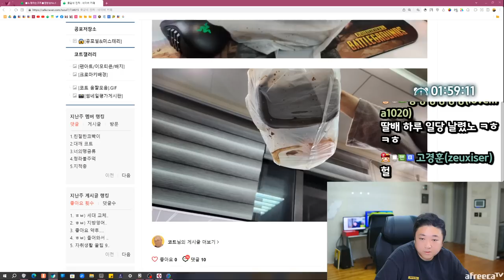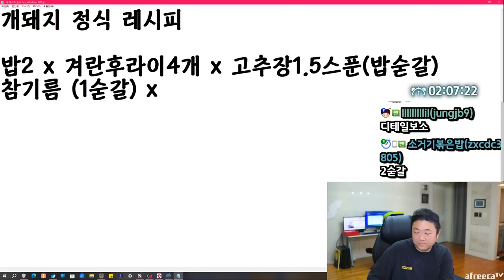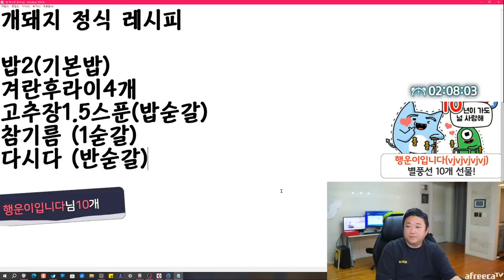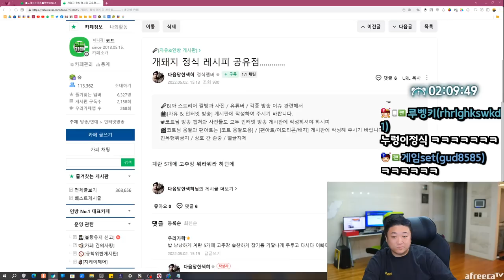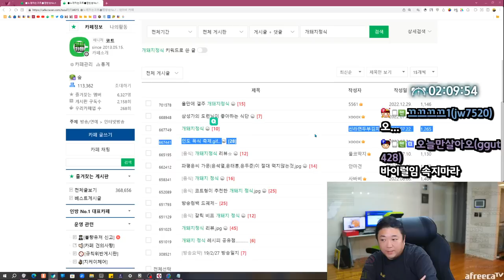코트의 눈물겨운 개돼지정식 (23.06.09-4)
[음원출처]